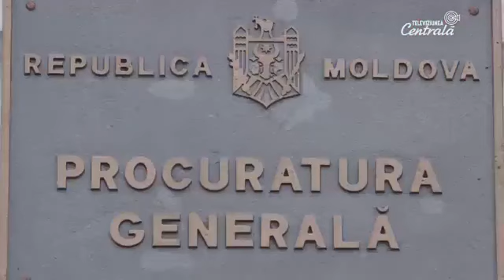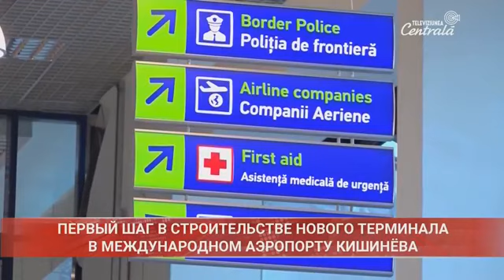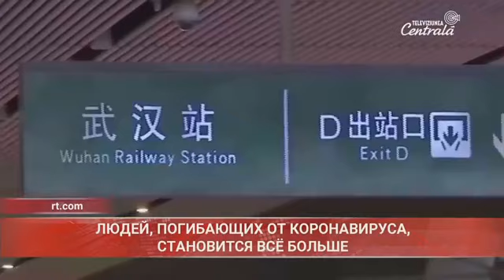2020-01-29 | 15:00 Новости на Центральном Телевидении